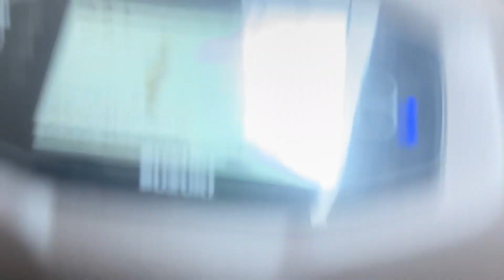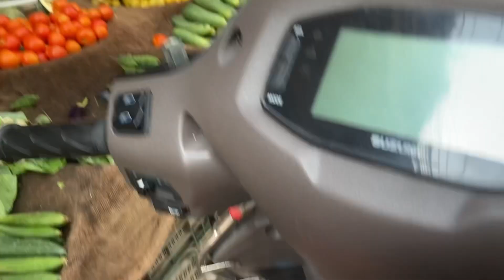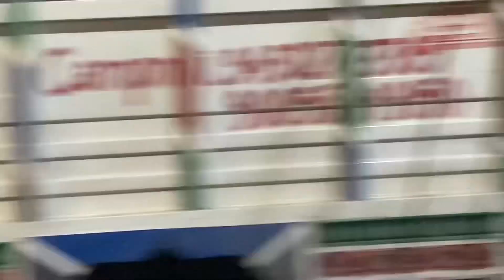बहुत सारे काम एक ही दिन में कर दिए घर के ॥